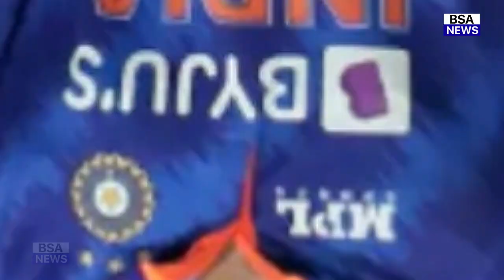Ind Vs Wi: देखिये, पहले ODI से पहले Sehwag ने चुनी Playing 11, कराई 3 दिग्गजों की टीम में वापसी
ind vs wi t20 highlights 2019
ind vs wi squad 2022
ind vs wi 2nd odi highlights
ind vs wi live telecast channel
ind vs wi t20 highlights
ind vs wi t20 2016 highlights kl rahul 100
ind vs wi odi squad 2022
ind vs wi t20 squad 2022
ind vs wi 2016 t20 series
ind vs wi highlights
ind vs wi playing 11 2022
ind vs wi 2016 1st t20 highlights
ind vs wi t20 world cup 2016 highlights
ind vs wi 3rd t20 highlights 2019
ind vs wi ist odi 2022 highlights
ind vs wi ist odi 2022
ind vs wi ist odi
ind vs wi ist odi highlights
ind vs wi 1st odi highlights 2022
ind vs wi 1st odi highlights
ind vs wi 1st odi
ind vs wi 1st odi playing 11
ind vs wi 1st odi 2019 highlights
ind vs wi 1st odi 2018 highlights
ind vs wi 1st odi live
ind vs wi 1st odi 2022 live
ind vs wi 1st odi full highlights 2022
ind vs wi 1st odi 2022 playing 11